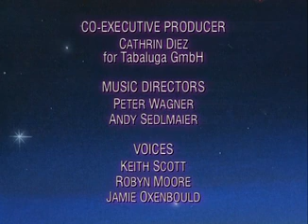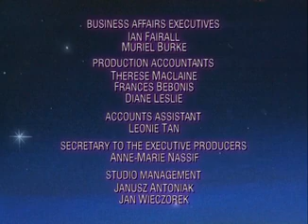Tabaluga - Season 1, Episode 2: Srečka Za Vedno